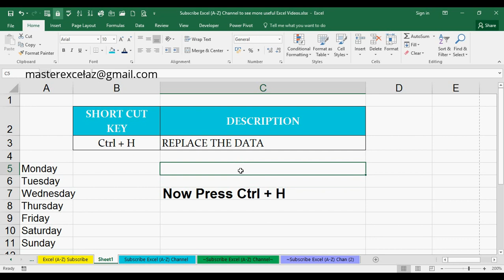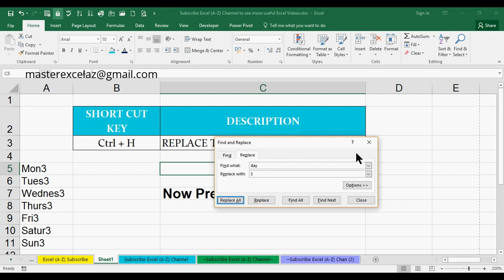Ctrl + H Shortcut Key with Example in MS Excel Spreadsheet 2016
This excel tutorial video shows you how to use ctrl+h shortcut key in excel.